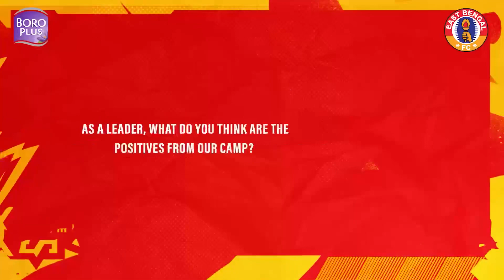BoroPlus EBFC Pre-Match Talks ft. Cleiton Silva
“𝑾𝒆 𝒉𝒂𝒗𝒆 𝒕𝒐 𝒑𝒍𝒂𝒚 𝒉𝒂𝒓𝒅 𝒂𝒏𝒅 𝒃𝒆 𝒃𝒓𝒂𝒗𝒆 𝒂𝒈𝒂𝒊𝒏𝒔𝒕 𝑩𝒆𝒏𝒈𝒂𝒍𝒖𝒓𝒖 𝑭𝑪”

Cleiton speaks about our preparation for BFCEBFC and the prospect of facing his former teammates. 🗣